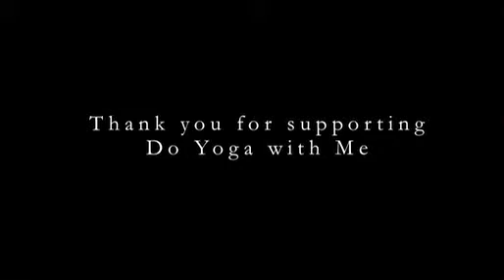Neck Stretch: Circles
Moving your head in slow, gentle circles is a great warm up exercise before stretching and a nice way to complete a series of neck stretches. If you are suffering from whiplash, post fracture or disc problems, either avoid this move or be very careful. These small neck muscles help with your neck range of motion.